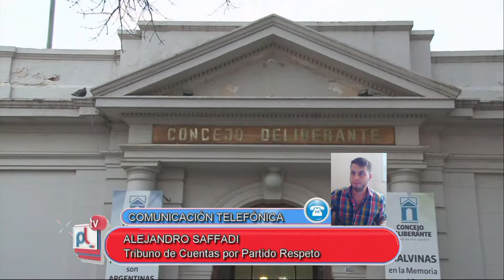PANTALLA LIBRE - ALEJANDRO SAFFADI - RATIFICAN A EMILIO SIMON EN EL TRIBUNAL DE CUENTAS